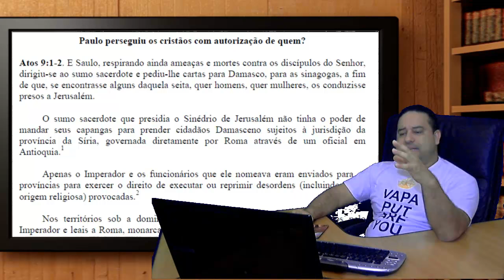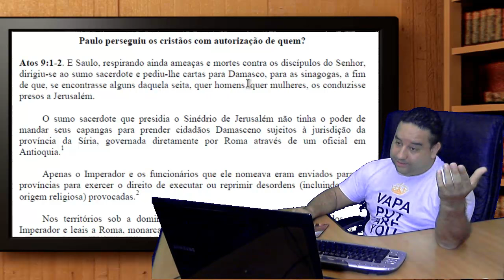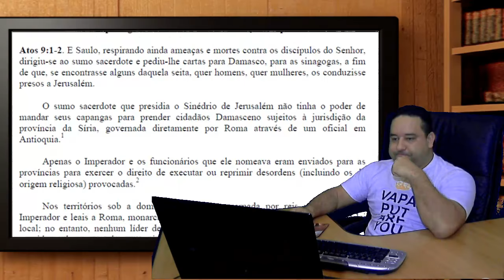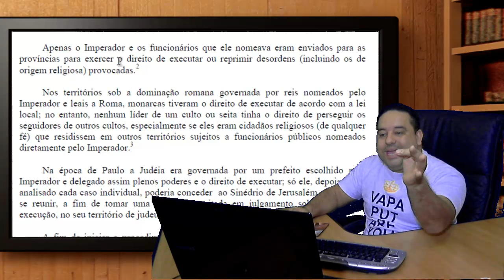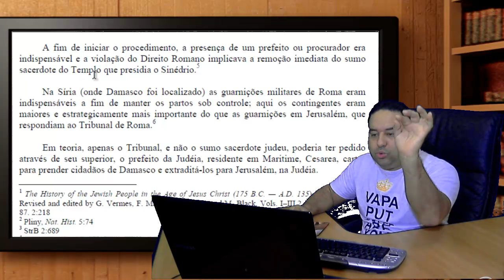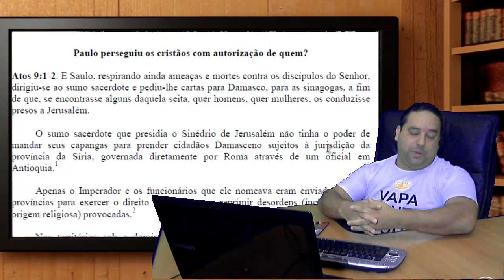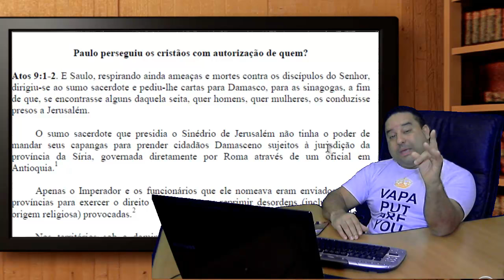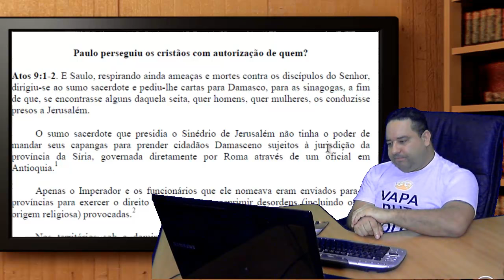Paulo perseguiu os cristãos com autorização de quem?